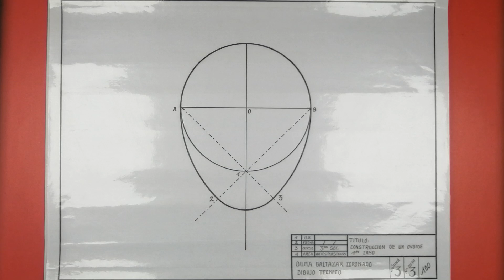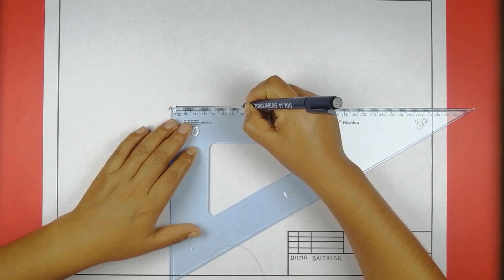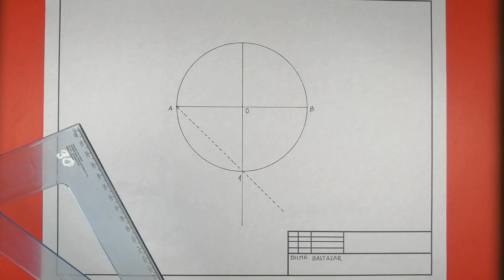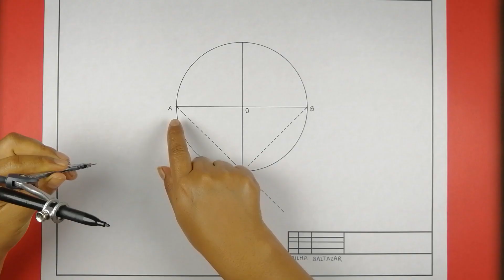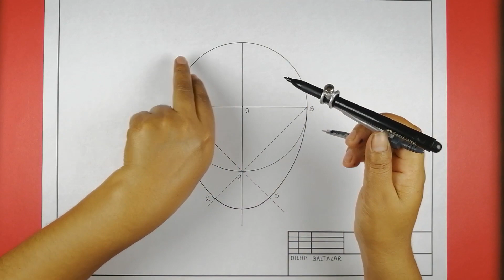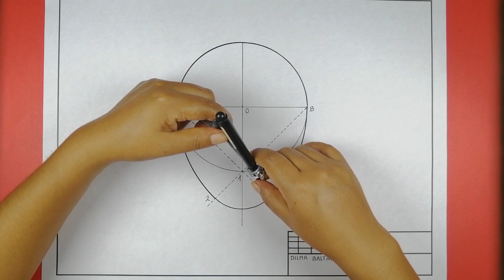*-TRAZADO DE UN OVOIDE DADO EL EJE MENOR (1er Caso). 3ro Sec.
En este video aprenderá a dibujar el ovoide dado el eje mejor paso a paso, el ovoide  es una curva cerrada, esta compuesta de cuatro arcos.